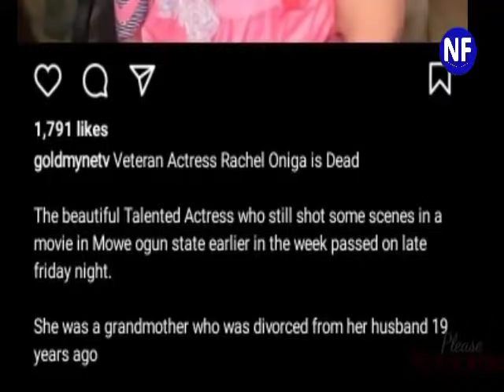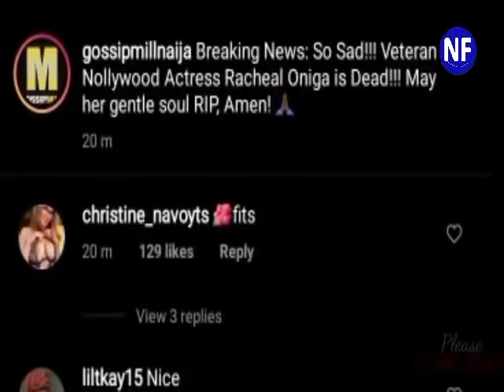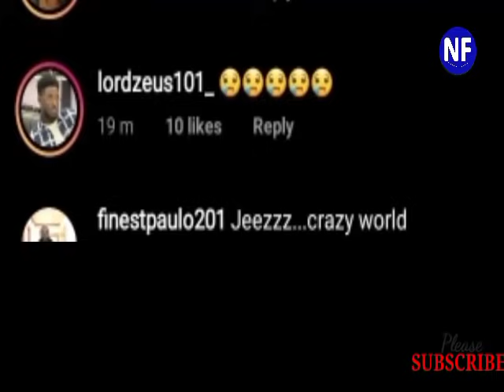Breaking: SAD😭 Veteran Actress Rachel Oniga Is De*d